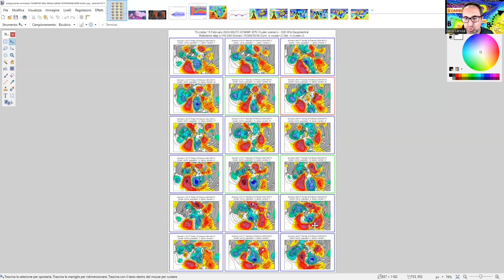METEO - SI CAMBIA SCENARIO, PIOGGE E PIU' FREDDO IN ARRIVO, ANALISI GENERALE SUL CLIMA ATTUALE